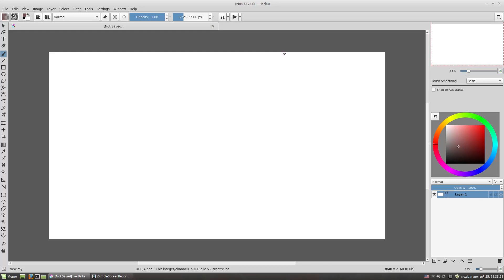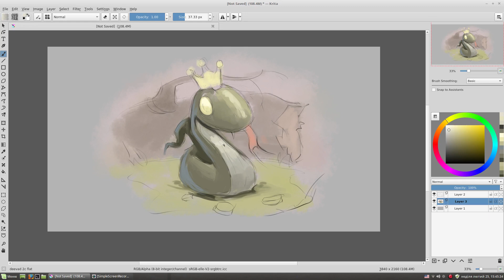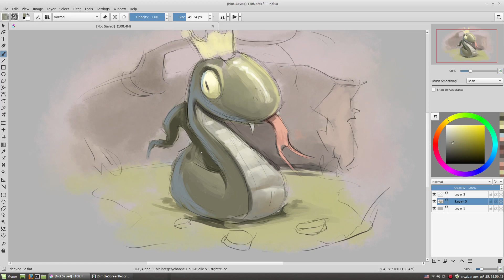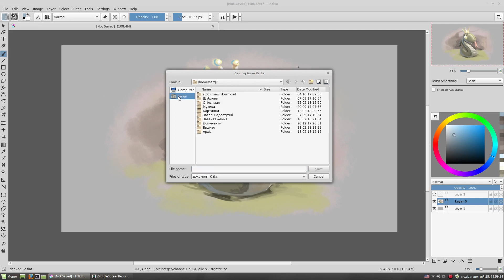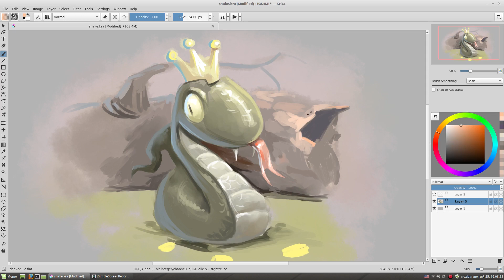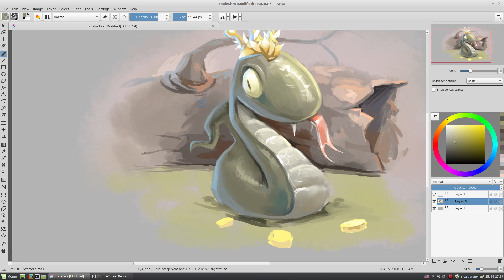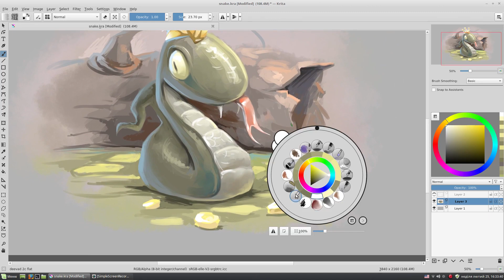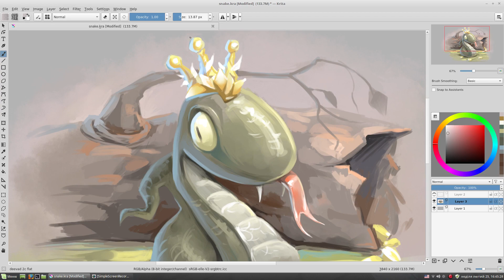Queen snake with coins. Speed art in Krita.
Painting in Krita. Queen snake character with a crown and gold coins. Speed artwork with Krita in this video.